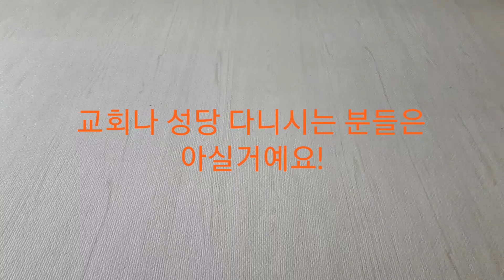오늘은 부활절!!!!